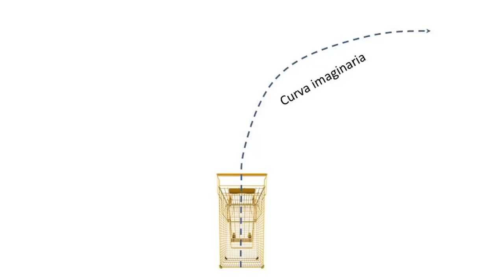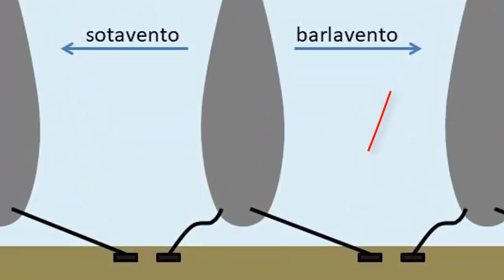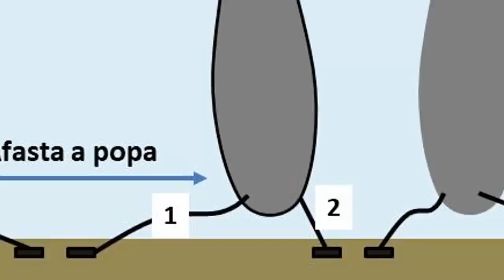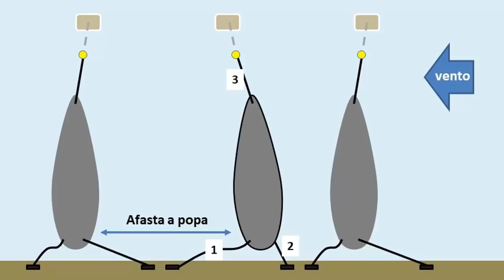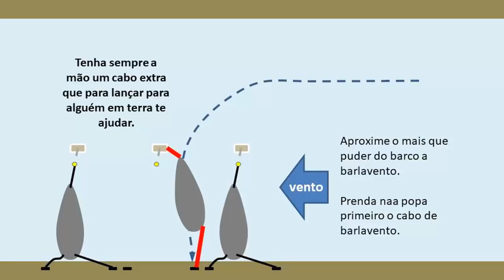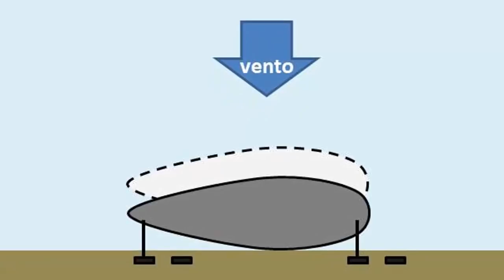Atracar e desatracar veleiros - Não cometa os erros dos novatos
Dicas práticas sobre como realizar as manobras de atracar e desatracar veleiros, mostrando os erros mais comuns cometidos pelos novatos